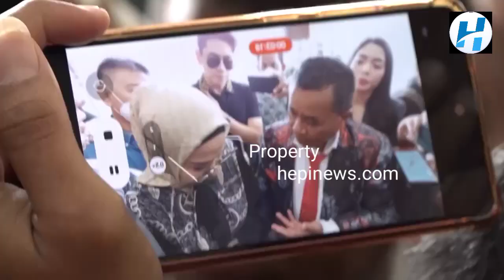SADIS, GEGARA DITOLAK BERCINTA FERRY IRAWAN TEGA LAKUKAM KdRt VENNA MELINDA